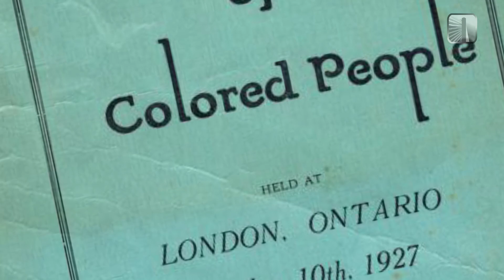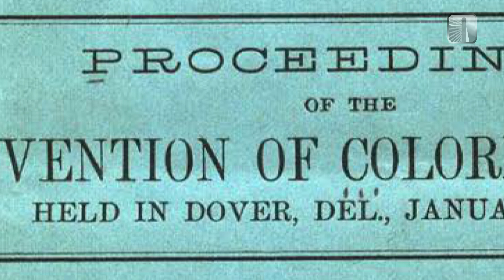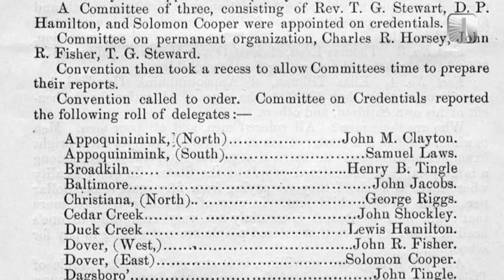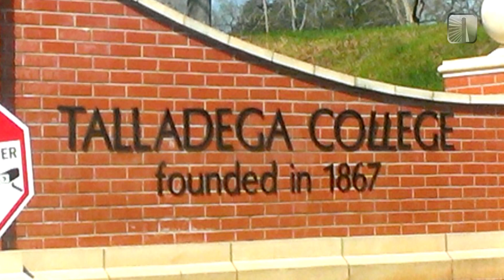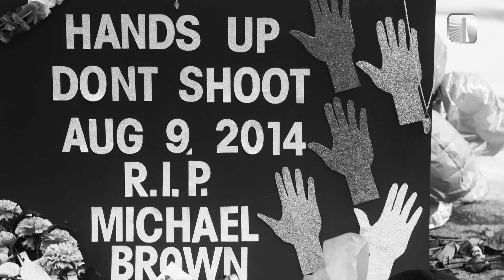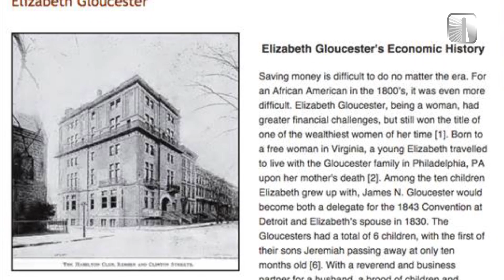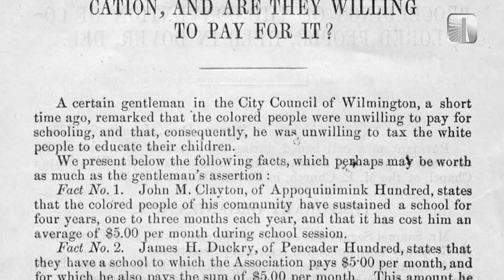History Matters: The Colored Conventions Project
This month's History Matters takes a look at the University of Delaware’s interdisciplinary academic project Colored Conventions. It's an effort to digitize the meeting minutes of the nation's first black meetings, conventions which took place between 1830 and until after the Civil war. These minutes provide a glimpse into black leadership and life that has traditionally been hard to access. Last weekend there was a symposium at the University of Delaware that brought together several different academics who study race, literature and American history.